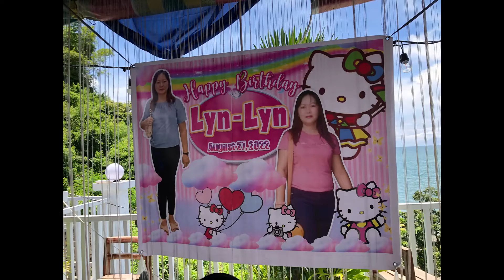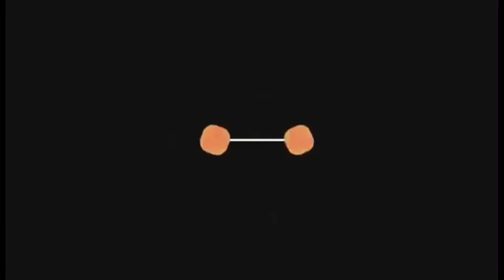JUST MEET THE LOVERS AT RICO'S BEACH VIEW GRILL IN MA'AM LYN2 BIRTHDAY PARTY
The Lovers Lebron and Star joined in Teacher Lyn2 Birthday Party at Rico's Beach view grill. This place is peaceful and relaxing in any occasions. You will be amazed the beach view surrounding and the fresh air. The lovers are under the care of Ma'am Beca. They are smart and behave, a human friendly neighbor. How wish we could have too..Once again, Happy Birthday ma'am Lyn. Your invitation to US is highly appreciated. Thanks Lebron and Star for joining us, what a such fun with you both.